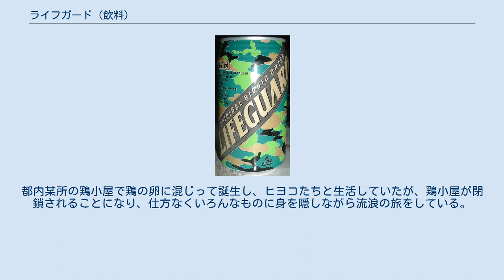ライフガード (飲料)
ライフガード（350mlアルミ缶） ライフガードフルラベルPETタイプ ライフガードジャングルマンX ライフガード（LIFEGUARD）とは、株式会社チェリオコーポレーションが販売、一部製造している炭酸飲料である。
ビタミンとアミノ酸を豊富に配合し、メーカーはバイオニック（超生命体）飲料と称している。
 1986年販売開始。
カモフラージュ柄を前面に押し出し、ファッション性の高い飲料として、若者を中心に現代に至るまでロングセラー商品として人気を得ている。
 ライフガードが炭酸、カフェイン強めになった飲料。
現在のところは500mlペットボトルのみの販売となっている。
発売当初はライフガード ジャングルマンXという名称だったが、現在はライフガードの名前は外れている。
多くの栄養価が含まれている。
カフェインが多いことから、眠気覚ましには良いとされる。
 ウサダーは、株式会社チェリオコーポレーションの販売する飲料「ライフガード」のオリジナルキャラクター。
 パッケージやノベルティなどに登場するマスコットキャラクター。
英語表記はUSADARである。
なお、ウサダーは種別であり、名前は「ライフガー」である。
都内某所の鶏小屋で鶏の卵に混じって誕生し、ヒヨコたちと生活していたが、鶏小屋が閉鎖されることになり、仕方なくいろんなものに身を隠しながら流浪の旅をしている。